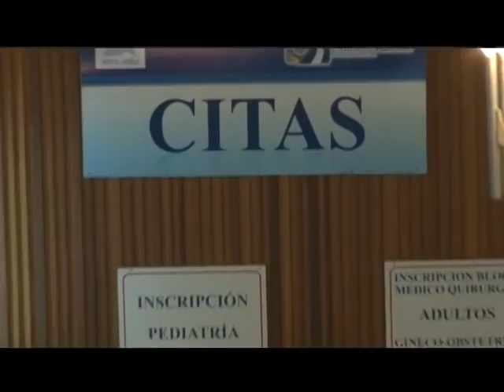UTV: Recortan presupuesto 2016 al Hospital Escuela Universitario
La rectora de la UNAH, Julieta Castellanos, se reunió con la Junta Directiva del Hospital Escuela Universitario para abordar el tema de la reducción del presupuesto del año 2016 y su impacto en este centro asistencial.